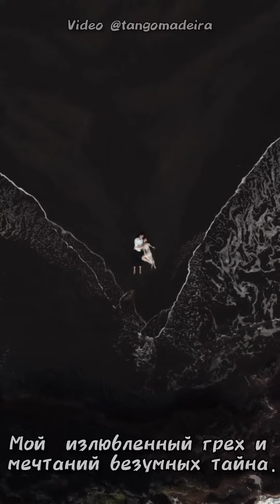Ты -все звёзды.Автор Анастасия Эн Сергеева читает Виктор Молчанов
Ты -все звёзды.

Автор Анастасия Эн Сергеева

ты - все звезды, упавшие разом в мои ладони.
я тебя прежде выдумать даже такую не смел.
лишь узнав тебя сердцем, я замер. я сразу же понял,
что в тебе Бог собрал все, чего я никак не сумел.
ты - безмолвия святая ночь, мой особенный свет,
ты - излюбленный грех и мечтаний безумных тайна.
я тебя отыскал среди всех бесконечных лет
лишь тебя одной безусловного ожидания.
и теперь ты стоишь,
тихо смотришь в ночи на меня.
а в глазах, будто в черном небе, сияют звезды.
и я всем существом ощущаю,
ты только моя.
я тебя отыскал.
и впервые Все стало просто.

Музыка Martin Margaryan
Видео tangomadeira